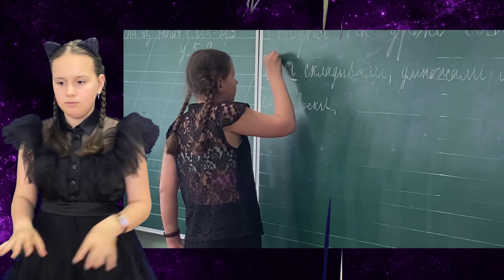Ксю в стиле Уинсдей Адамс с песней «Мэри»